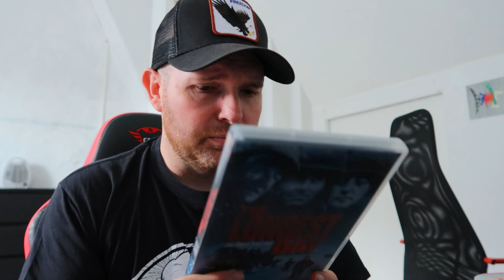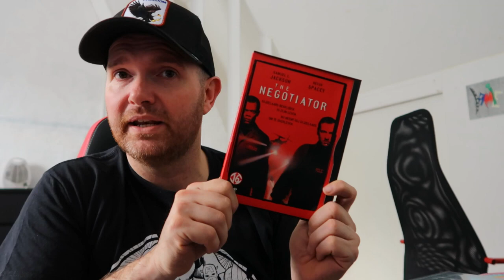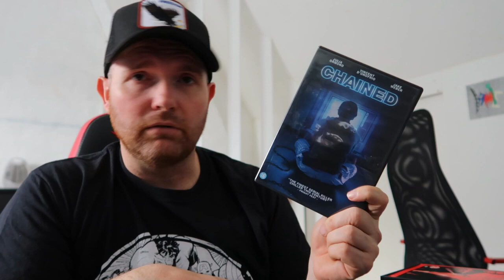#14 IK BEN TERUG GEWEEST NAAR DE ROMMELMARKT EN HEB NOG MEER GEKOCHT!!!